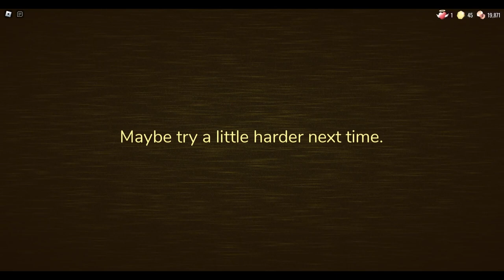Doors The Backroom - The Hunt - Full walkthrough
The new Haste death in DOORS the hunt new update

Frequently asked questions:
I use paint.net for my thumbnails.
I use clipchamp and or davinci resolve.
I am the real Blunderbuss Gamer.
I do not really 1v1 people but you can ask.